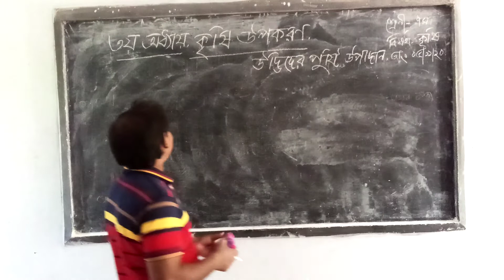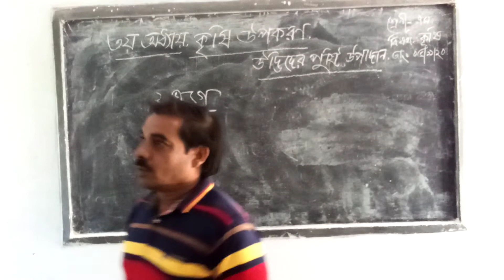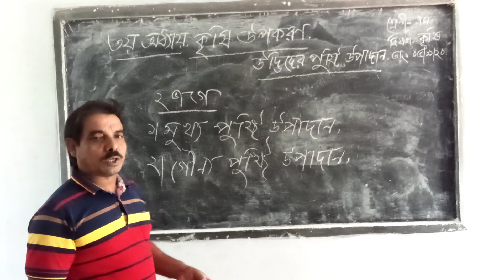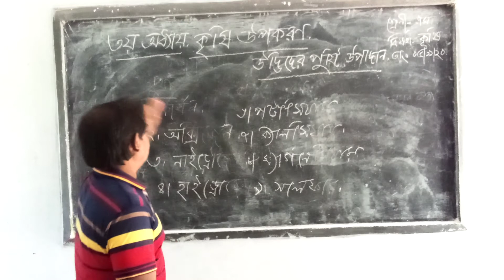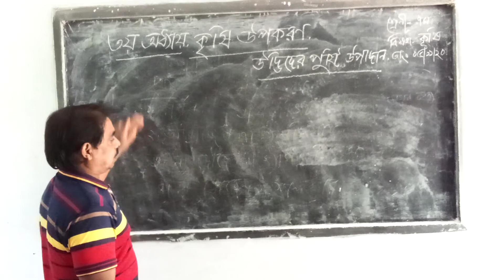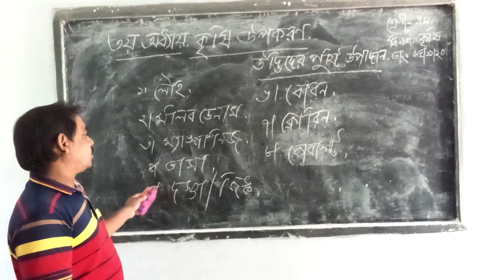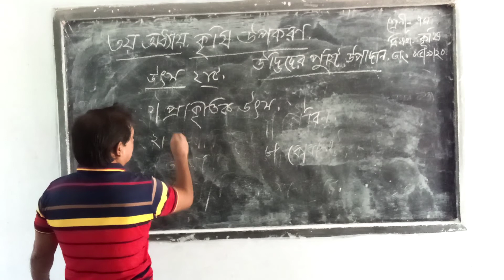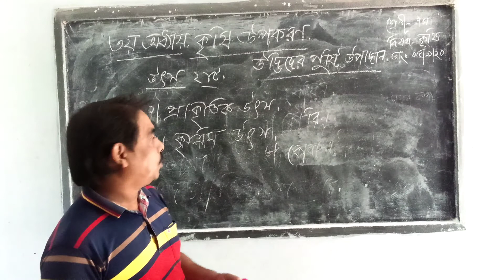শ্রেণী:৭ম বিষয়: কৃষিশিক্ষা